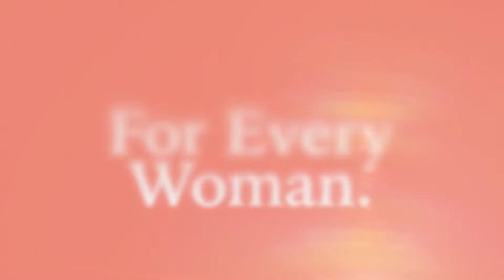Fresh Grounded Faith - Indianapolis, IN - Fri-Sat, Nov 1-2, 2019 - 30sec promo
Fresh Grounded Faith is coming to the greater Indianapolis, Indiana area on November 1-2, 2019. Featuring Bible study author and speaker - Jennifer Rothschild, best-selling author and speaker - Angie Smith, and worship by Meredith Andrews.